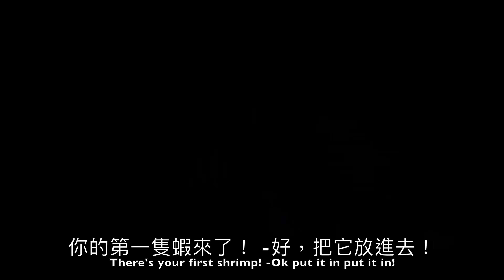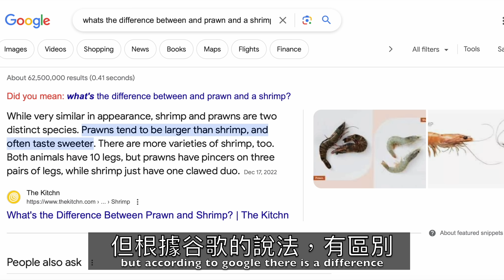🇬🇧 英國美女釣不到蝦！🇹🇼 慷慨的台灣人送我們他們釣到的2000元蝦子！🦐 🤯🦐 WE COULDN'T CATCH A SHRIMP! SO TAIWANESE GAVE US THEIRS!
我帶海倫去她的第一次釣蝦！雖然她被蝦子嚇到了，而且還很努力的要釣到我們想像的那麼多蝦子。但幸運的是，因為我們在台灣，一些台灣當地人救了我們，甚至捐贈了大量的蝦給我們，所以我們沒有挨餓！

I took Helen shrimp fishing for her first time and as well as being petrified of the shrimp, she struggled to catch as many as we thought. But luckily, as this this is Taiwan, some local Taiwanese people came to our rescue and even donated a huge amount of shrimp to us so we didn't go hungry!